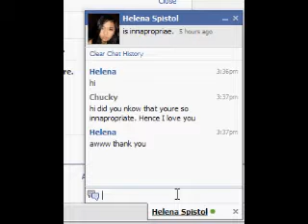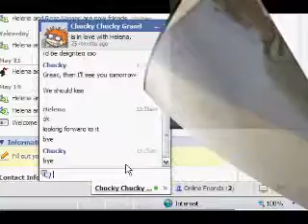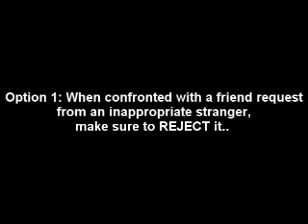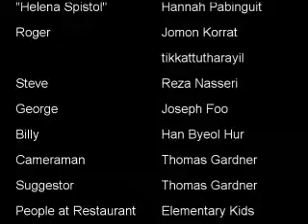Who Are Your Facebook Friends?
9th grade video project about digital citizenship